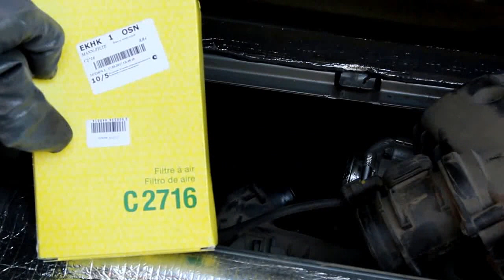Mercedes Smart Fortwo 451 Смарт Форту 2010 года 0,8 дизель Замена масла и фильтров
фильтр воздушный MANN  C2716
фильтр масляный MANN  HU68X
фильтр топливный MANN  WK5003
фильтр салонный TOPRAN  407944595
масло моторное MOBIL 0w40  4л  152558